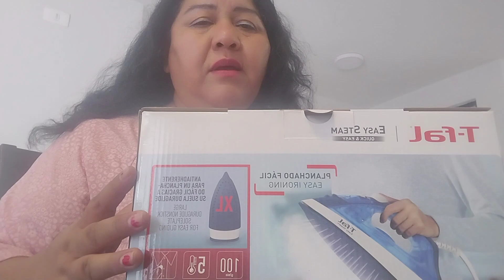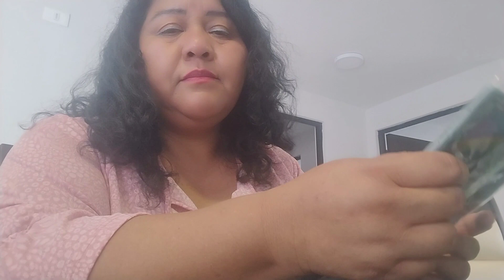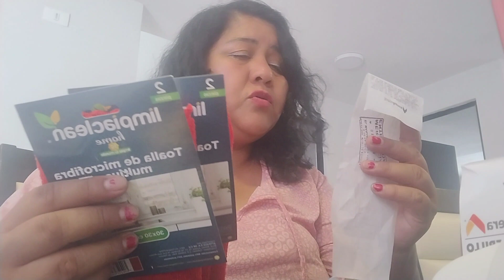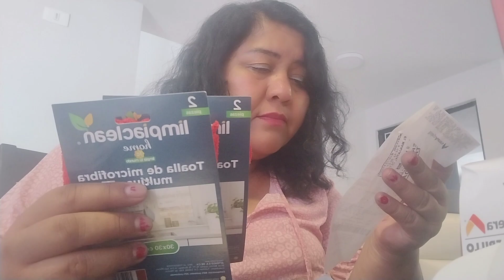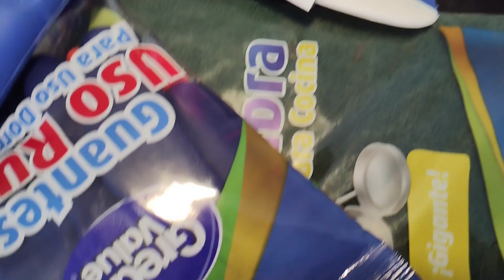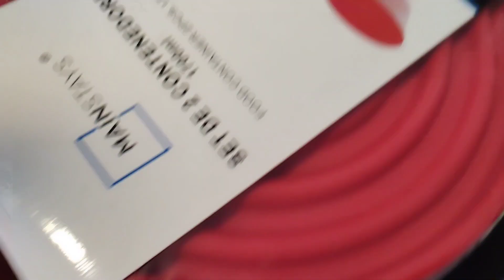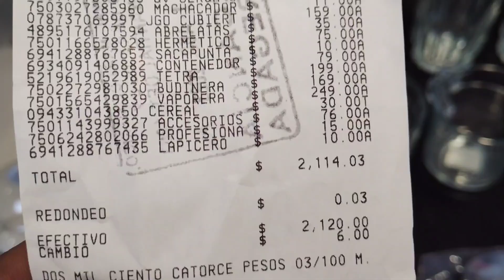Compras♥️🤗para .casa nueva de INFONAVIT 🙏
Paty Martinez,las recetas de mi.abuelira

compras. para nuestro hogar es una casa.nueva de INFONAVIT.🤗🙏 Gracias a Dios por todo lo.bueno y lo.malo .